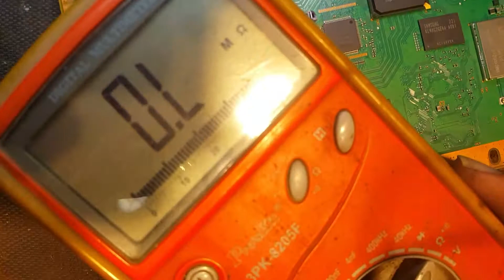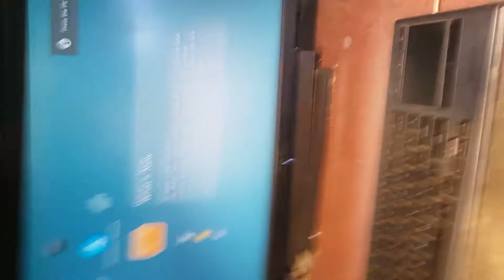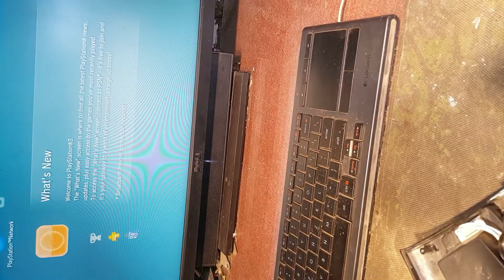PS3 green light of death fix Part 2 .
This part is the prior part of my video. PS 3 green light of death is fixed on the motherboard at the component level.
PS3 greenlight of death fix Part 2 .

ps3 glod
ps3
ps3 green light then turns off
ps3 not turning on green light
ps3 red light of death fix